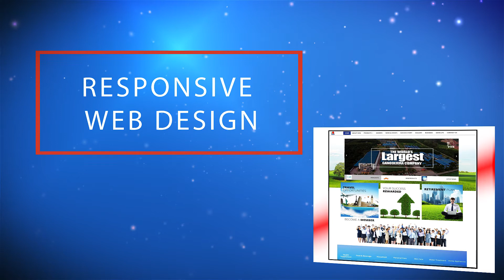The DXN Website has a brand new look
The DXN Website is now Live!